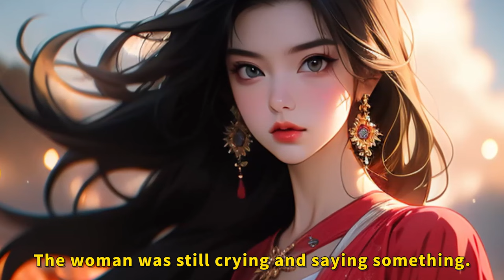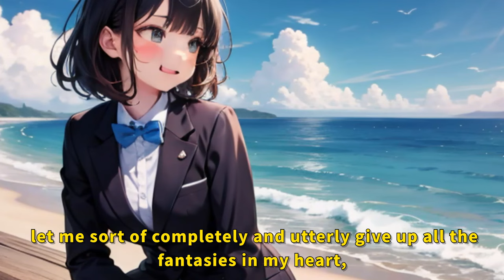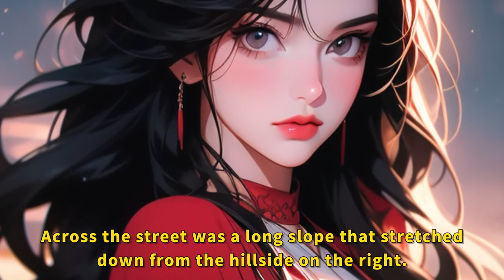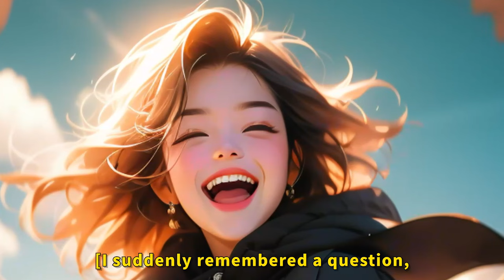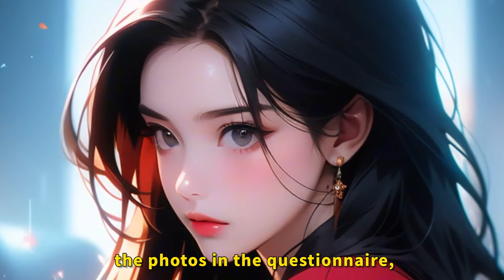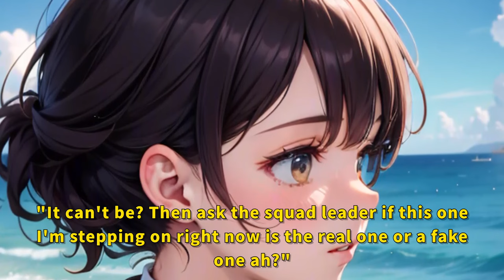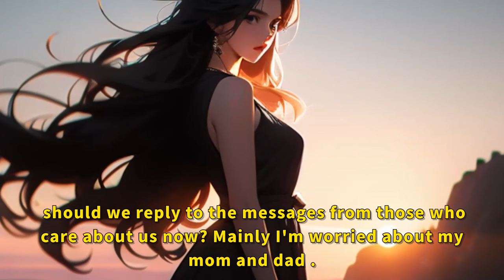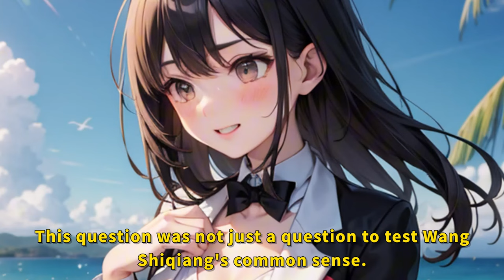After graduation, coaxing classmates into becoming mercenaries!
Each video will have follow-up updates, but I will release follow-up content based on the situation. Your comments, requests for updates, and likes are all my motivation to update the follow-up, thank you.♥